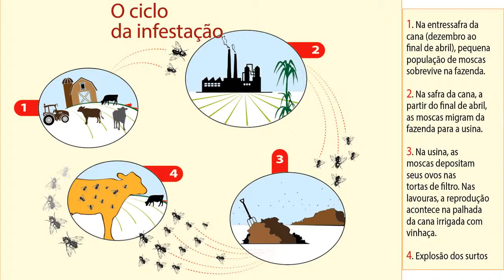Controle de Moscas | Série 'Manejo Eficiente' - Elanco e DBO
Nesta terça-feira, 7, o projeto Manejo Eficiente, parceria da DBO com a Elanco, debateu o tema controle de moscas. O repórter Renato Villela conversou com o veterinário Octaviano Pereira, gerente técnico de bovinos de corte da Elanco.

Falamos da velha conhecida Mosca-dos-chifres (Haematobia irritans) e da Mosca-dos-estábulos (Stomoxys calcintrans), que nos últimos anos têm tirado o sono do produtores.

Na pauta, ainda abordamos a Mosca do berne (Dermatobia hominis), Mosca-varejeira (Cochliomyia hominivorax) e a Mosca-doméstica (Musca domestica), espécie que não costuma despertar a atenção do produtor, mas é responsável por transmitir uma série de doenças. CONFIRA!